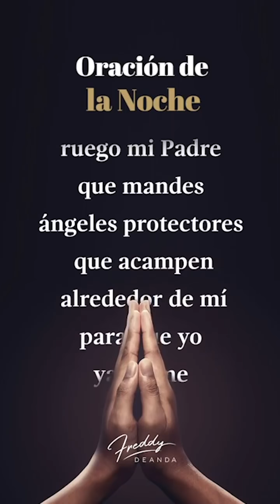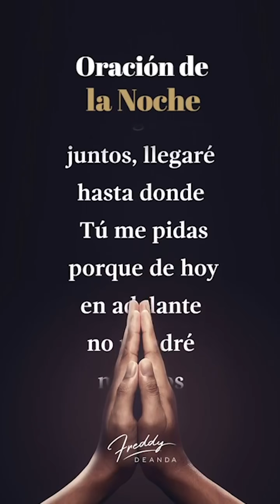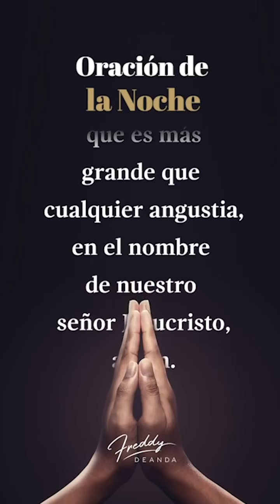🙏🏼 Oración de la noche - Freddy DeAnda